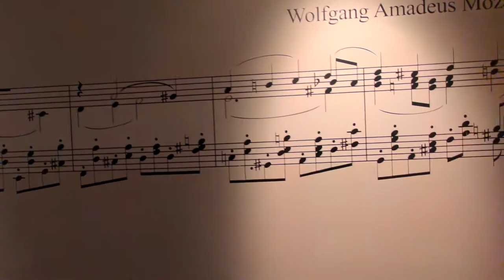Mercado do Bom Sucesso, Porto Julho 2022.